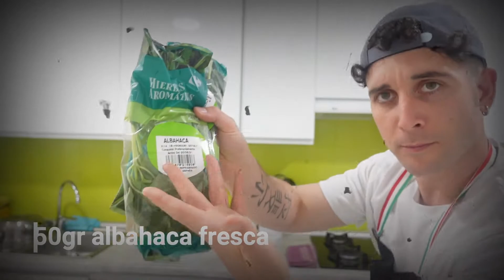Espaguetis CASEROS al PESTO / Receta deliciosa y muy fácil de hacer.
¡Hola chicuelos!
Hoy os traigo una deliciosa receta de espaguetis totalmente caseros en salsa de pesto.
Este plato es una delicia,  os aseguro que si os animáis a hacerlo, esta receta os la quedáis para siempre.

Ingredientes para 3- 4 personas:

Para la pasta:
3 huevos
300gr de harina
sal
pimienta
3 cucharadas de aceite de oliva virgen extra
Reservar agua de la cocción de los espaguetis

Para la salsa:

35gr piñones
30gr queso parmesano rallado
50gr albahaca fresca
1 diente de ajo
80gr aceite de oliva virgen extra

Opcional:
Tomates cherry al gusto.

Espero que os guste el video, y si alguno se anima con la receta, contarme en los comentarios que tal os ha salido.

¡Un abrazo y ser felices! 😘😘😘